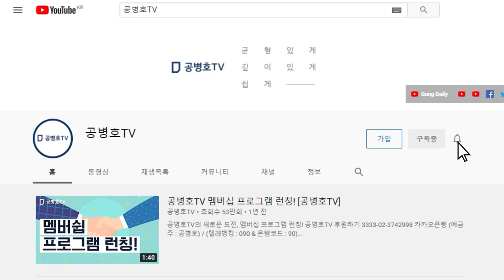좌익의 모반, 끝나지 않아 / 선악 개념 없는 그들, 무슨 짓이라도 할 수 있어 / 이미 저지른 일들 낱낱이 밝혀야 / 1948년 건국 이래, 좌익과의 전쟁은 계속 [공병호TV]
Bitcoin : 3MTW849AkP2ftLeSK2teZHMmzLu7Z83s9U